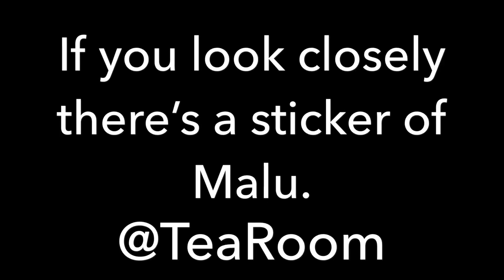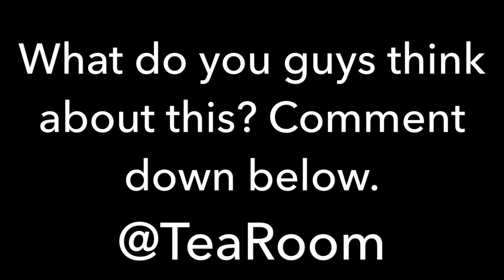DANIELLE VS. MALU ON SNAP AND INSTAGRAM!!!